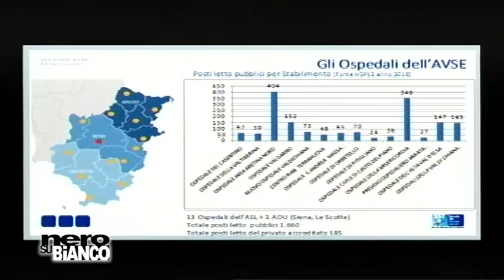Arezzo e la sanità: confronto Ghinelli-Asl a "Nero su Bianco"